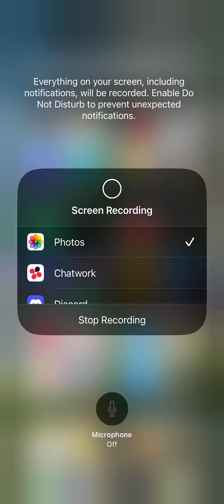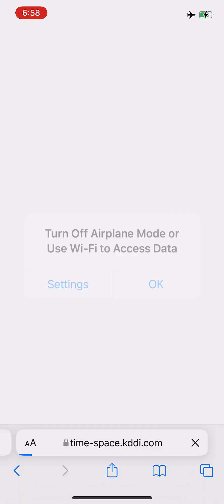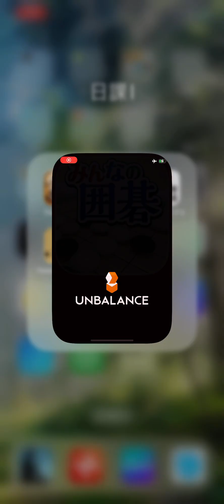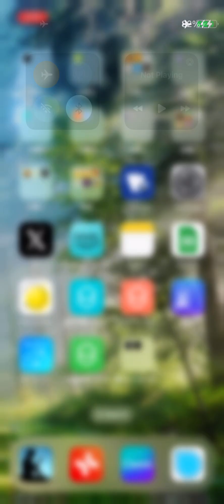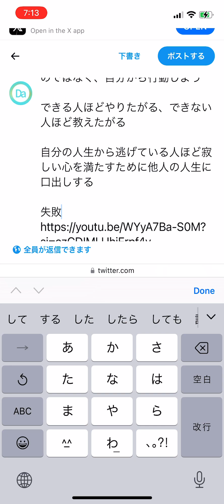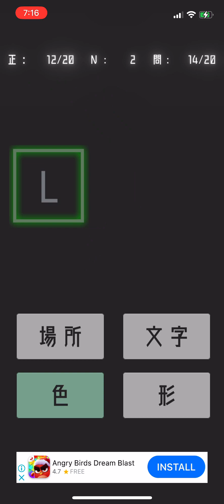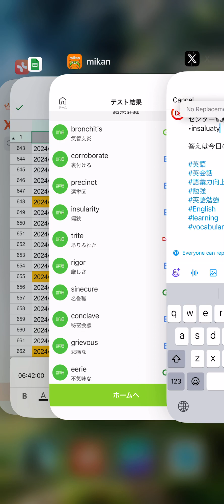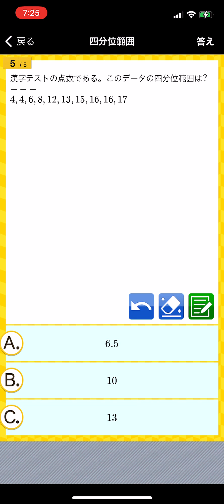2024/01/03の勉強ルーティン【声無し】